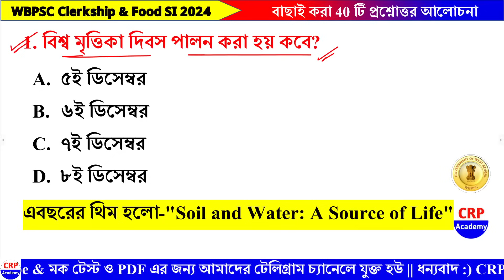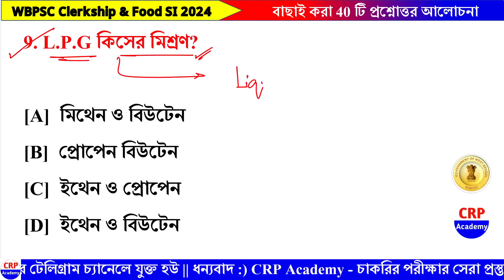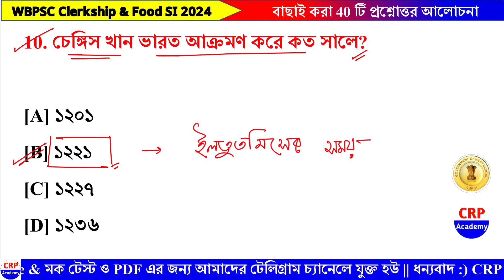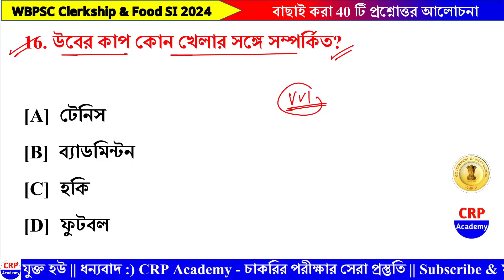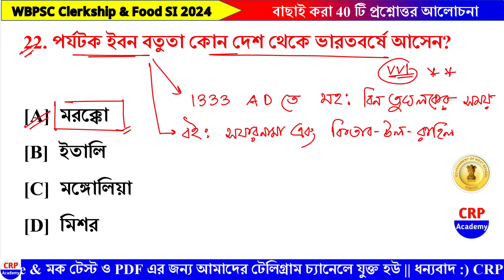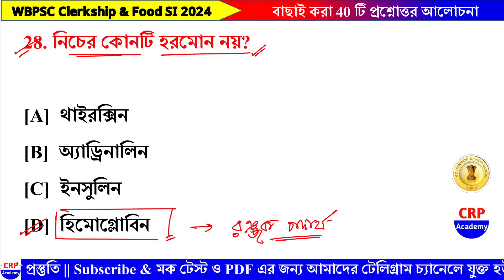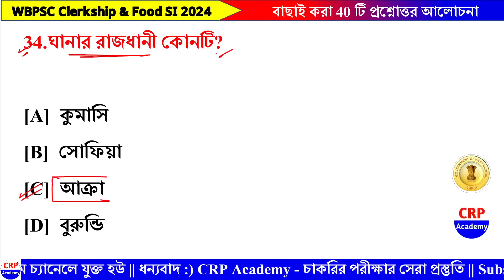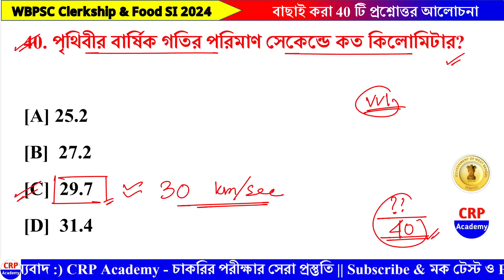Clerkship & Food SI GK Mock Set 02 | WBPSC ক্লার্কশিপ & ফুড SI 2024 জিকে Question | GK Mock Practice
Clerkship & Food SI GK Mock Set 01 | WBPSC ক্লার্কশিপ & ফুড SI 2024 জিকে Question | GK Mock Practice

🔔CRP ACADEMY তত্ত্বাবধানে PSC Clerkship সংকল্প ব্যাচ 2024 কোর্সে ভর্তি চলছে। বিগত বছরগুলিতে CRP ACADEMY তত্ত্বাবধানে বিভিন্ন চাকরির পরীক্ষাতে হুবহু প্রশ্ন কমন এসেছে।

🚀WBPSC ক্লার্কশিপ সংকল্প ব্যাচ 2024:

👉 যেসব বিষয় করানো হবে: জিকে, গণিত ও ইংরেজি
👉 6 মাসের পুরো কোর্স।

👉১. CRP Academy তত্ত্বাবধানে পশ্চিমবঙ্গের সেরা চাকুরী পরীক্ষার প্রস্তুতি এবং ISO সার্টিফিকেট প্রাপ্ত কোচিং ইনস্টিটিউট।
👉৩. আমাদের অনলাইন ক্লাস করে বিগত 5 বছরে বিভিন্ন পরীক্ষায় প্রায় 13 হাজার ছেলেমেয়ে সফল।
👉৪. বিগত বছরের বিভিন্ন চাকরির পরীক্ষাতে সেরা প্রশ্ন কমন এর রেকর্ড। (80-90% প্রশ্ন কমন)
👉৫. বিভিন্ন চাকরির পরীক্ষা 2023-24 এর নতুন ট্রেন্ড ও স্ট্রাটেজি অনুযায়ী স্মার্ট পদ্ধতিতে প্রস্তুতি করানো হচ্ছে।

📢 অথবা এই লিংকে ক্লিক করে সরাসরি হোয়াটসঅ্যাপ করে নিতে পারো আমাদের

🔴ফ্রী PDF এবং পরীক্ষার সেরা প্রস্তুতির জন্য CRP Academy টেলিগ্রামে যুক্ত হয়ে যাও।

foodsirecruitment2023
foodsinewupdate
foodsi
foodsisyllabus
foodsinewupdatetoday
foodsicaseupdatetoday
foodsirecruitment 2022
foodsiupdate
foodsijoiningupdate
foodsipreviousyearquestion
foodsinewupdate
foodsinewupdatetoday
foodsinewvacancy
foodsinewvacancy2023
foodsinewvacancy2022
foodsinewrecruitment
foodsinewrecruitment2022
foodsinewstoday
foodsinews
foodsinewupdate2022